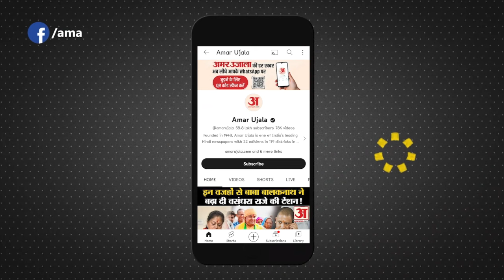Farmer Protest: Anurag Thakur के बयान पर किसान नेता का पलटवार l SKM l Kisan Delhi March